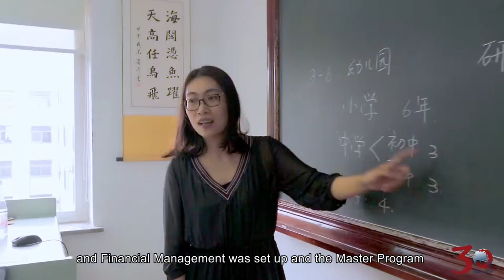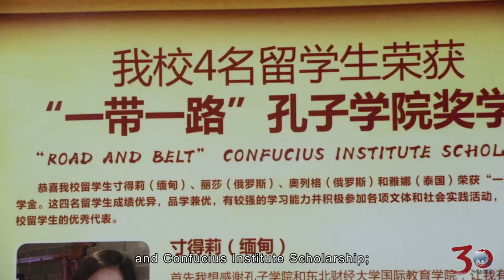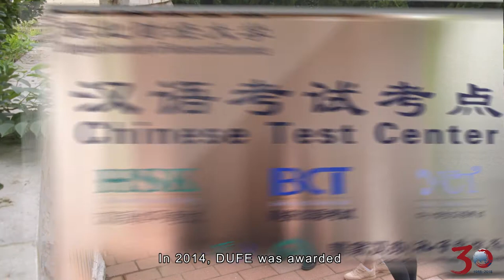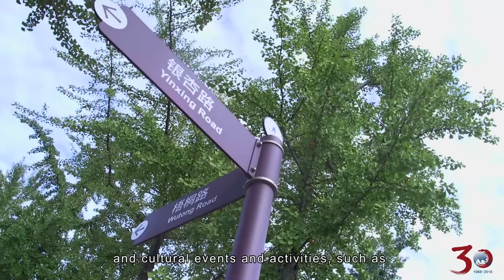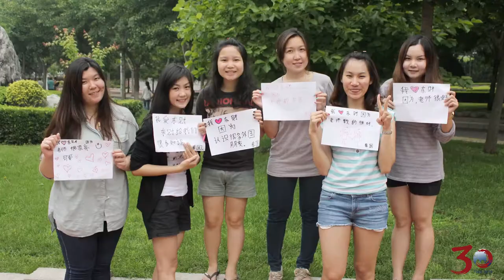Dongbei University of Finance and Economics 东北财经大学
东北财经大学
夏令营在线团组